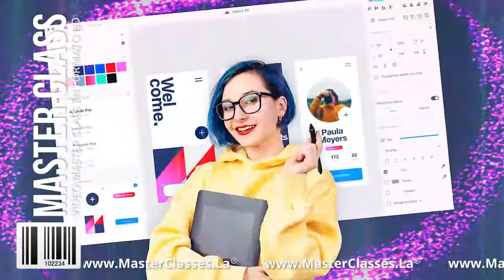Adobe XD de Cero a Experto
ADOBEXD DE CERO A EXPERTO

Cada vez más, empresas y marcas nacen día a día y su principal necesidad es contar con presencia digital con herramientas digitales.

Con el MASTER CLASS ADOBE XD DE CERO A EXPERTO, desarrollarás las habilidades y el conocimiento necesario para el manejo de Adobe XD, que abrirá las puertas en un mercado donde existe alta demanda de esta profesión.

Aprenderás a usar las herramientas básicas de Adobe XD.
Aprenderás a usar las herramientas avanzadas de Adobe XD.
Crearás assets y componente para agilizar el trabajo.
Instalarás plugins para complementar las funcionalidades de Adobe XD.
Crearás interfaces responsive (adaptables a diferentes tamaños de pantalla).
Crearás animaciones para prototipos.
Crearás animaciones para micro interacciones.
Crearás proyectos desde cero.
Crearás prototipos interactivos.
Compartirás proyectos para revisiones en tiempo real.

A través del siguiente contenido estructurado paso a paso:

VIDEO 1: Introducción Adobe XD de cero a experto.
VIDEO 2: ¿Qué es Adobe XD?
VIDEO 3: Descarga e instala Adobe XD.
VIDEO 4: Creando tu primera mesa de trabajo.
VIDEO 5: Herramientas de formas y líneas.
VIDEO 6: Herramienta de texto.
VIDEO 7: Uso de imágenes.
VIDEO 8: Combinación de formas.
VIDEO 9: Alineación de objetos.
VIDEO 10: Posición de objetos.
VIDEO 11: Transformación 3D.
VIDEO 12: Usando repeat grid.
VIDEO 13: Trabajando con assets y componentes.
VIDEO 14: Trabajando con plugins.
VIDEO 15: Introducción al responsive resize.
VIDEO 16: Creando breakpoints.
VIDEO 17: Animando posición, escala y rotación de objetos.
VIDEO 18: Auto animaciones con mascaras.
VIDEO 19: Animaciones de alto impacto.
VIDEO 20: Animando objetos más complejos.
VIDEO 21: Animación con transformación 3D.
VIDEO 22: Micro interacciones.
VIDEO 23: Animación con estados de componentes.
VIDEO 24: Introducción al proyecto.
VIDEO 25: Creando un prototipo instancia 1.
VIDEO 26: Creando un prototipo instancia 2.
VIDEO 27: Testeo de prototipos en el celular.
VIDEO 28: Comparte y exporta tu prototipo.
VIDEO 29: Conclusiones.

Desarrollado por AWEBO SAS, una agencia digital colombiana que brinda soluciones integrales web, ecommerce, marketing digital y branding.

Fué creada en el año 2018 por Katherine Higuera y Wilmer Moreno quien será el instructor del curso.

Wilmer es diseñador gráfico que ejerce desde el año 2009, está en constante aprendizaje en talleres, universidad, institutos y formación online (su preferida).

Se ha desempeñado en diferentes ramas del diseño como lo son el diseño textil, web y branding trabajando en diferentes empresas y proyectos donde ha desarrollado el conocimiento, la experiencia y las habilidades necesarias para diseñar y conceptualizar interfaces de alto impacto.